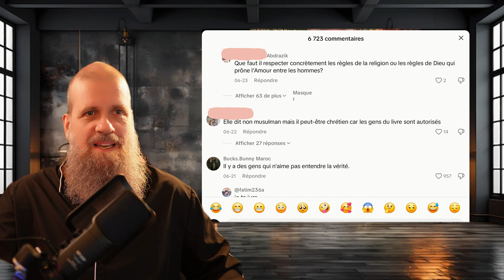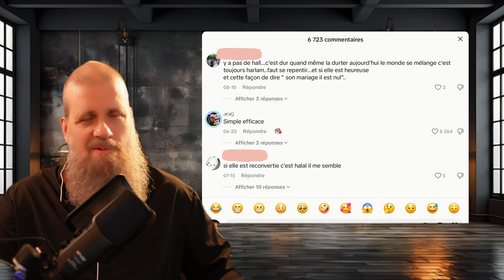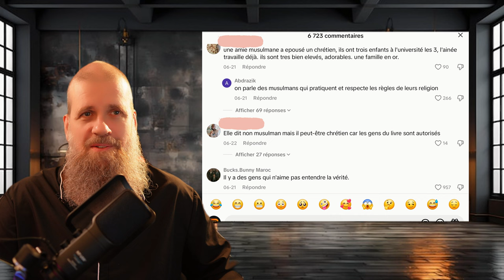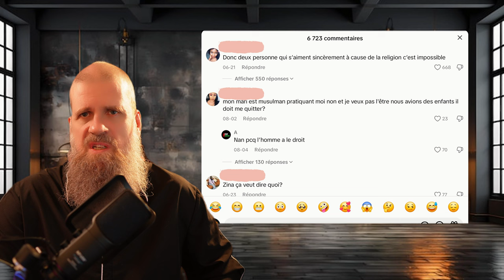le mariage dans l'islam , OMG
sommes-nous perdus ?